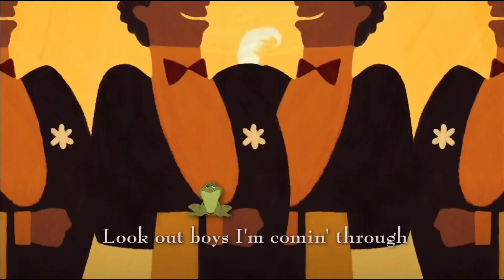Menta Y Canela